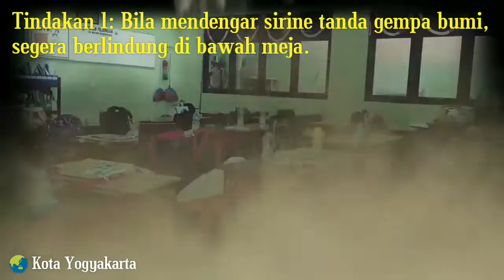Simulasi Gempa Bumi SDN Demangan Yogyakarta 2019